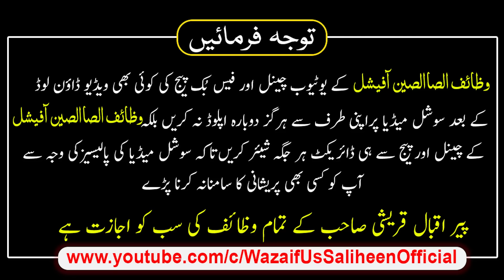Kisi Bhi Riste Ma Jor Aur Mohabbat Paida Karne Ka Wazifa By Mualana Peer Iqbal Qureshi